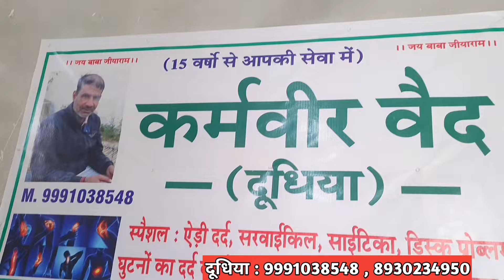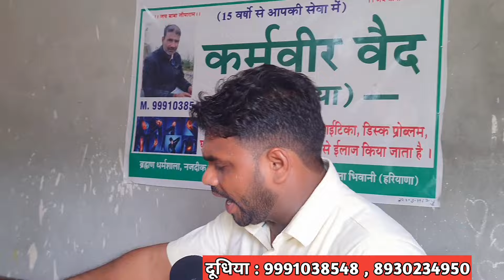गाँव का दूधिया हुआ वायरल ! कर दिया ऐसा काम लाखों लोग कर रहे है फोन कॉल ..?